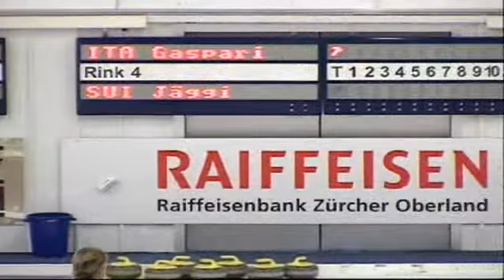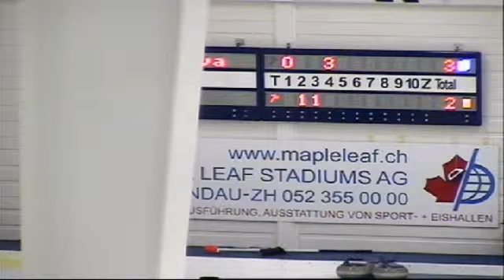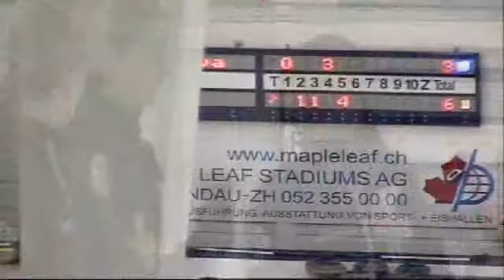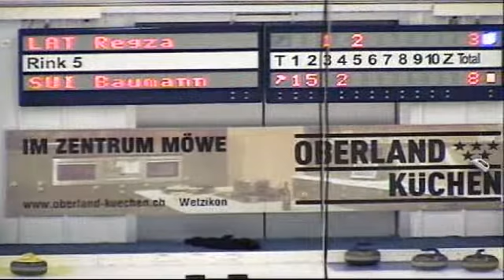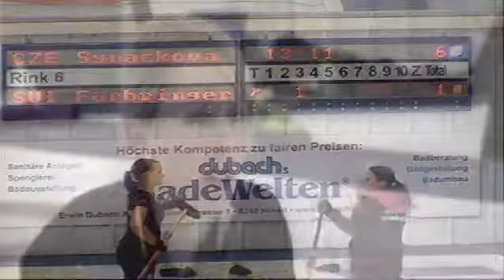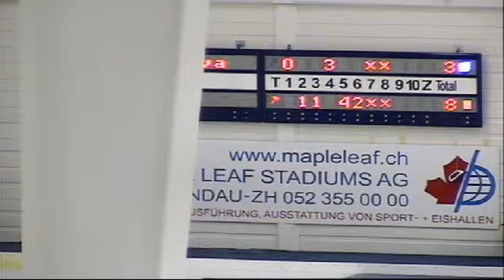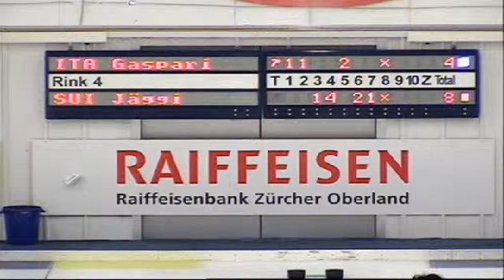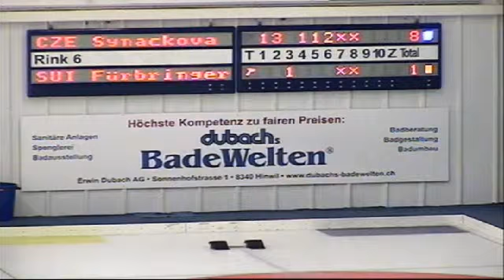ZO Women's Wetzikon Gaspari-Jäggi